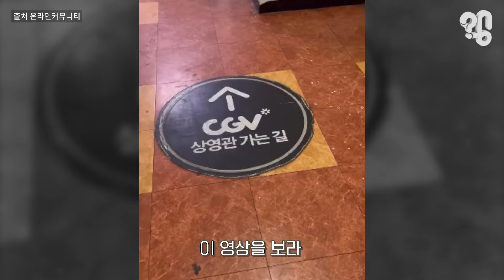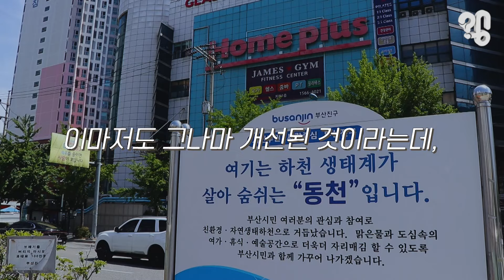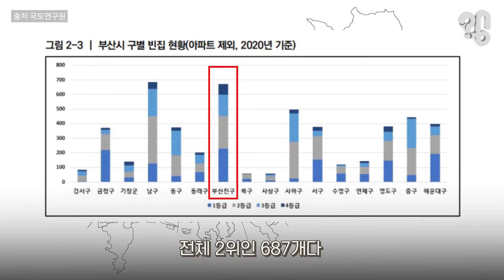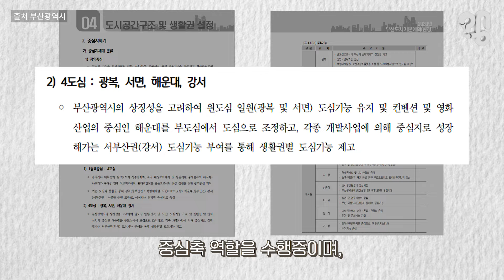내부는 공포체험 그 자체...왜 유령상가가 됐을까?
이 영상을 보라. ‘CGV 상영관 가는 길’이라고 적힌 화살표를 따라가니 허름한 문이 나오고, 문을 열었더니 그야말로 공포게임에서나 볼 듯한 음산한 분위기가 마구 흘러나오는데, 공포영화 보러갔다가 영화보다 섬뜩한 풍경에 무서워 죽는 줄 알았단 후기도 있다. 유튜브 댓글로 “부산 서면 CGV 가는 길은 왜 그렇게 무서운지 알아봐달라”는 의뢰가 들어와 직접 부산에 가서 취재해봤다.